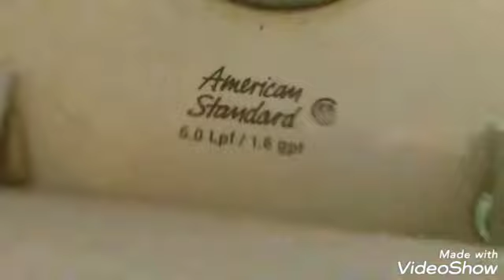5343: Oak Glen CA Fixtures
2 1998 American Standard Allbrook Urinals and a 1998 American Standard Afwall Toilet